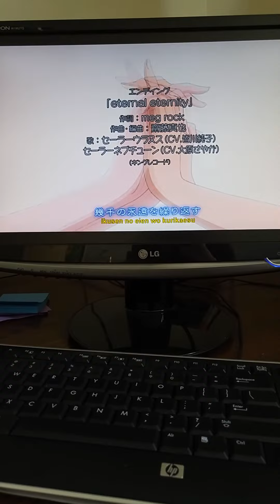Rocket Reacts: Sailor Moon Crystal Act 28 infinity 2 rippels